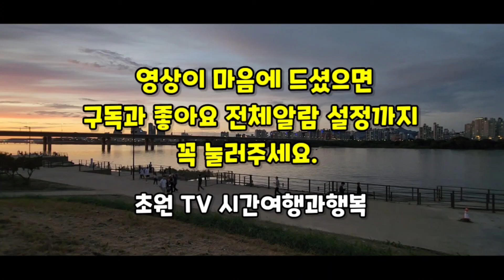[220755] 서울 여의도 저녁노을 한강공원 멍때리고 보기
서울 여의도 저녁노을 한강공원 멍때리고 보기
Seoul Yeouido Evening Sunset Hangang Park stare